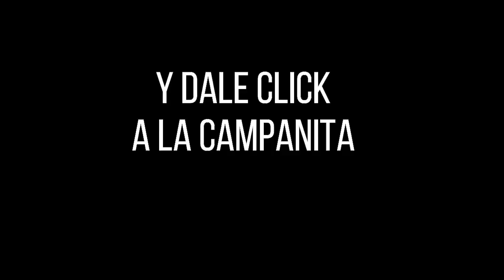EL SINUANO NOCHE Resultados MIÉRCOLES 09 de febrero de 2022 ✅🥇🔥💰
Hola buenas noches, te presentamos los resultados de las loterías y chances en Colombia, vamos con el Resultados del Chance Sinuano noche del MIÉRCOLES 09 de febrero de 2022.